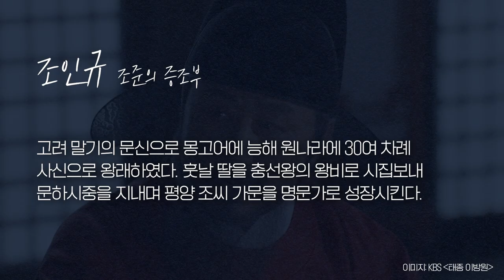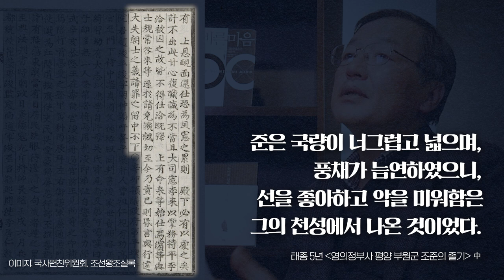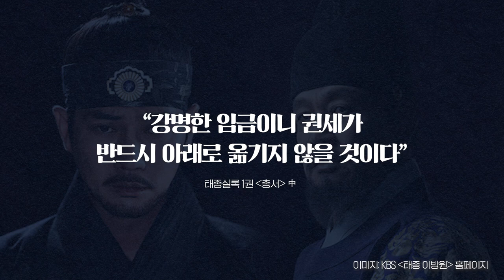[재상열전] 조준, 정도전과 하륜에 가려진 조선의 1호 명재상 | 건국의 기반을 마련하고 혼란한 정국을 안정 시키다